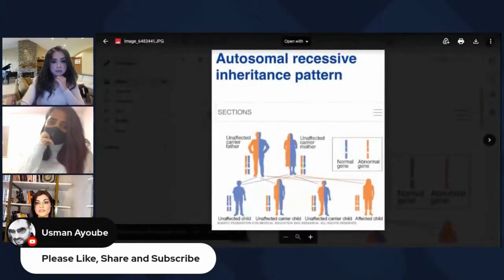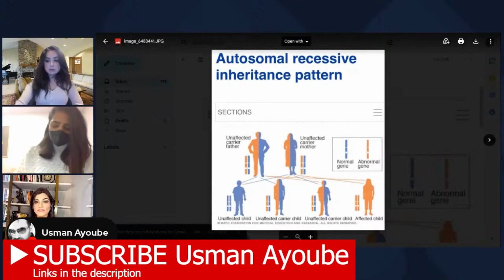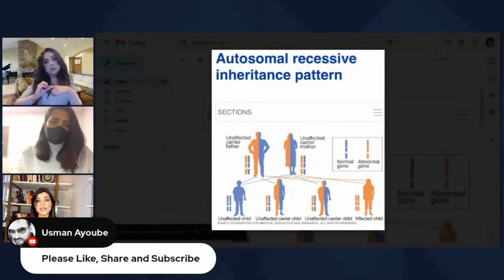"Unveiling the Truth: The Science and Impact of Cousin Marriages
Description:
Welcome to MadihaTalks, your insightful gateway to understanding the intriguing topic of cousin marriages and their profound effects on children. Dr. Madhia, a distinguished expert in the field, delves deep into the scientific and cultural aspects surrounding cousin marriages prevalent in Pakistani and Indian societies.

🔍 In this thought-provoking video, Dr. Madhia sheds light on the reasons behind cousin marriages, exploring both historical and societal factors that contribute to their prevalence. Gain a comprehensive understanding of the cultural significance and implications of such unions, as well as their potential impact on future generations.

🧬 Dr. Madhia expertly navigates through genetic considerations, elucidating the potential health risks and benefits associated with cousin marriages. Discover the intricacies of inherited traits, diseases, and the genetic diversity within families, as we unravel the science behind these unions.

👶🏽 Dive into the heart of the matter as we explore the potential effects of cousin marriages on children. Join us in examining various perspectives, psychological and societal implications, and the potential influence on child development.

🌐 MadihaTalks is your platform for informed discussions, empowering you with knowledge to make well-informed decisions. Join us in this captivating exploration as we unravel the layers of cousin marriages and their profound effects on children's lives.

Let's engage in a meaningful dialogue and spread awareness about a topic that touches many lives.